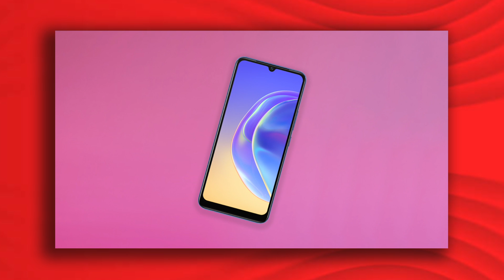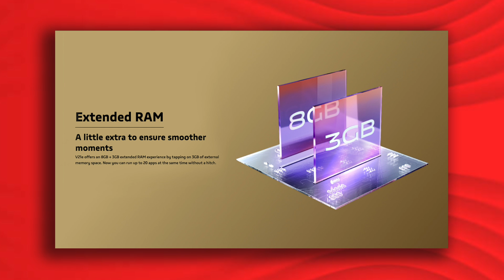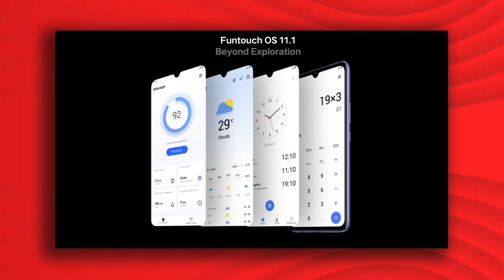VIVO V21E 5G launched: price, specifications | 44W Fast Charging, AMOLED display, 64MP camera & More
Hello Friends, Maine aapse baat ki hai VIVO ke latest smartphone VIVO V21e 5G ke Price & Specifications Ke bare me, Isme me apko  6.44” ka FHD+ 60Hz AMOLED Display hai 20:9 ratio ke saath, VIVO V21e 5G camera  ek Dual camera setup 64MP Primary Camera + 8MP Ultra-Wide  Camera diya gaya hai. VIVO V21e 5G  mein hai 32MP ka Selfie Camera aur power ke liye hai MTK Dimensity 700 5G Processor, aur saath mein 8GB RAM LPDDR4X RAM & UFS 2.1 Storage aur saath mein 4000mAh ki Battery 44W wired charging ke saath aata hai. Mujhe umeed hai ki aapko VIVO V21e 5G ki yeh pasand aayega.

Approx.  VIVO V21e 5G Phone price in India
VIVO V21e 5G Price
8GB + 128GB = 24,990 INR

TIMESTAMPS
0:00 Intro
0:33 Display
00:57 Security
01:05 Performance & Software
01:30 Battery
01:40 Design & camera
02:17 Additional features
02:30 Price & India Launch date

Your Query :-
VIVO V21e 5G 2021
VIVO V21e 5G India Launch Date
VIVO V21e 5G Pubg Test
VIVO V21e 5G Camera Test
VIVO V21e 5G Specifications
VIVO V21e 5G Display
VIVO V21e 5G Vs Redmi Note 10 Pro Max
VIVO V21e 5G India Launch